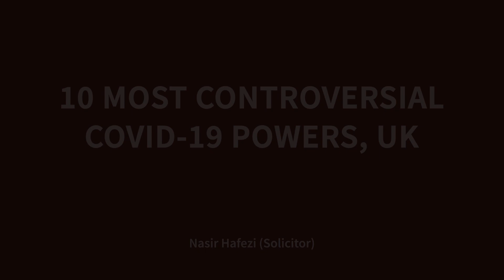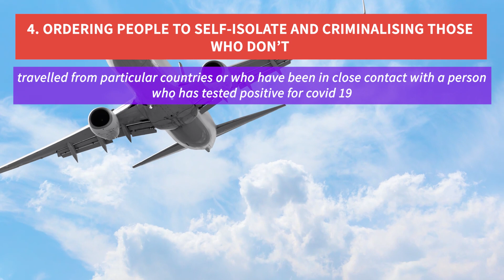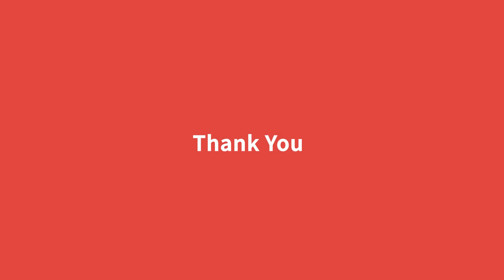10 Most Controversial Covid-19 Powers, UK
A personal reflection on the most controversial covid19 laws passed in 2020.

Part of the emergency coronavirus law series.

to learn more about UK laws, volunteer and how you can donate.

You can help by leaving us with a donation for as much as you can. Every penny counts!